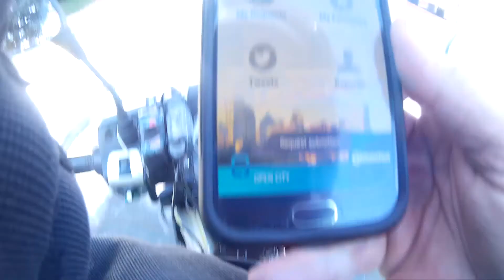MUST WATCH SUPER DUMB DRIVERS & PEOPLE SEASON 3